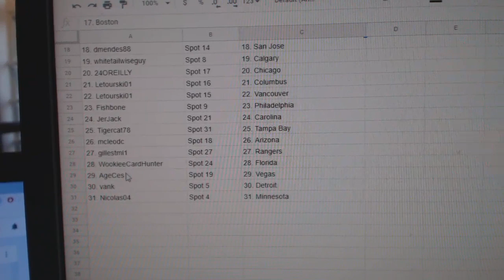Team Randoms - C&C GB #11,475